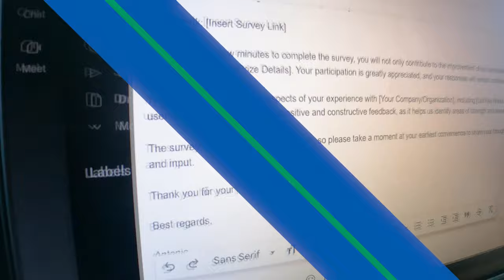Beyond Expectations: TMJP's Next-Level Digital Customer Experience!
Curious about the secret behind exceptional digital customer service? It's time to discover TMJP's game-changing services. Join us as we shine a spotlight on TMJP's innovative solutions designed to exceed customer expectations. From seamless communication to personalized support, TMJP is leading the way in redefining the customer experience landscape.

Don't miss out – hit play and see the power of TMJP in action!

Credits:

Starring:
James Daichi T. as Representative of Customer Experience

Special Thanks To:
Johnmari G.
Elizabeth Baldoz
RA De Grano
Customer Support Team

Production Team:
David Bacnotan - Videographer | Video Editor | Graphics Designer
Antonio Katipunan - Motion Graphics Designer
Rizhele Castro - Content writer | Proofreader